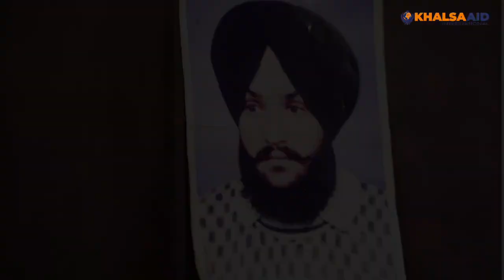ਕਿਵੇਂ ਨਰਕਾਂ ਭਰੀ ਜ਼ਿੰਦਗੀ ਜਿਊਣ ਲਈ ਮਜਬੂਰ ਹੋ ਜਾਂਦਾ ਝੂਠੇ ਮੁਕਾਬਲੇ ਵਿਚ ਸ਼ਹੀਦ ਕੀਤੇ ਨੌਜਵਾਨ ਦਾ ਪਰਿਵਾਰ? ਖਾਲਸਾ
ਕਿਵੇਂ ਨਰਕਾਂ ਭਰੀ ਜ਼ਿੰਦਗੀ ਜਿਊਣ ਲਈ ਮਜਬੂਰ ਹੋ ਜਾਂਦਾ ਝੂਠੇ ਮੁਕਾਬਲੇ ਵਿਚ ਸ਼ਹੀਦ ਕੀਤੇ ਨੌਜਵਾਨ ਦਾ ਪਰਿਵਾਰ? ਖਾਲਸਾ ਏਡ ਵਲੋਂ ਪਰਿਵਾਰ ਲਈ ਮਹੀਨਾਵਾਰ ਪੈਨਸ਼ਨ ਸਣੇ ਹਰ ਸੰਭਵ ਮਦਦ ਕੀਤੀ ਜਾ ਰਹੀ ਹੈ